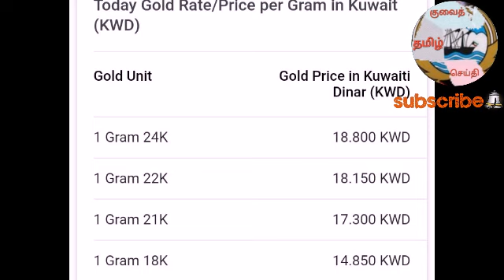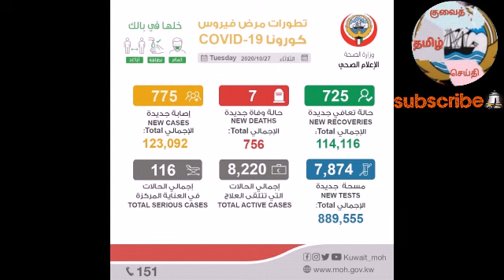kuwait dinar rate | kuwait indian rate | குவைத் தினார் மதிப்பு | Kuwait tamil news | gold rate